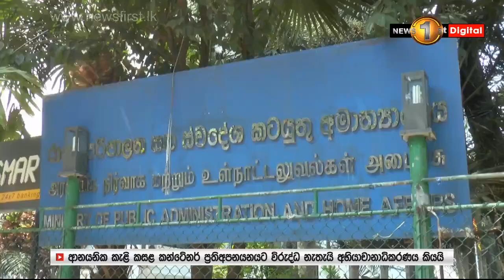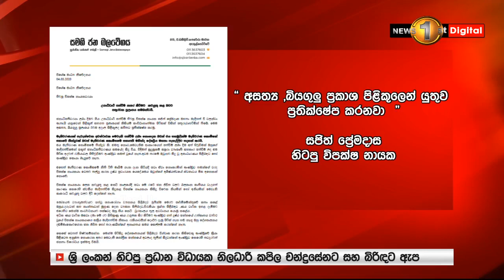මැතිවරණ ප්‍රතිඵල දී සතියක් යන තෙක් උපාධිධාරී පුහුණුව අත්හිටුවයි